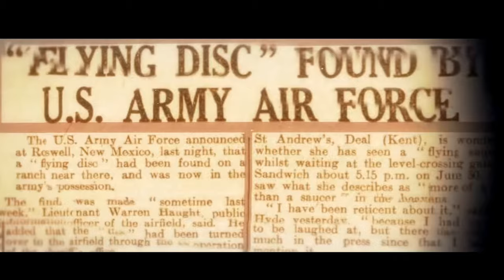Unacknowledged Close Encounters of the 5th Kind | Michael Mazzola Podcast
The director of Dr. Steven Greer’s iconic UFO documentary films Unacknowledged, Close Encounters of the Fifth Kind, and The Lost Century, Michael Mazzola beams in to talk about alien disclosure on episode 135 of the Far Out with Faust podcast.

If you’re a fan of Dr. Greer and his films, you won’t want to miss this riveting podcast, where Michael shares his incredible journey from conspiracy skeptic to die-hard truther to directing the most-watched UFO documentaries of all time.

In this episode, you’ll hear Faust and Michael talk about:

-Working with Dr. Greer and creating documentaries in a way that brings authenticity and integrity to UFO stories
-How Michael's beliefs and perspectives changed as he delved deeper into the subject matter, transitioning from skepticism to embracing the possibilities of the UFO phenomenon
-What kind of impact Michael's films, such as 'Unacknowledged' and 'Close Encounters of the Fifth Kind,' have had, reaching millions of people and sparking conversations about disclosure and the existence of extraterrestrial life
-What it’s like to have a personal experience with CE5, and how meditation and psychedelics, can deepen our understanding of consciousness and spirituality
-How paranormal and consciousness experiments are transforming our understanding of the universe and dispelling the notion that anything is “random”

0:00 Michael Mazzola Documentary
1:32 - Introducing Michael Mazzola
2:58 - How Michael ended up working with Dr Steven Greer
9:32 - Tales of working on movies with Greer: debunking skepticism, evolving conscious mindset and life changing knowledge expansion
17:30 - Being responsible for sharing “controversial” truth/opinions/knowledge and how to present information appropriately and effectively … diving into the making of Unacknowledged & CE5
23:57 - Diving deep into CE5 / Close Encounters of the Fifth Kind … stories of remote viewing, and how to establish contact from within
28:49 - Being the dialectic and confronting the conspiracist, the challenge of being the “messenger”, and going inward to go outward … Conversations With God
56:40 - Higher consciousness power and state of being with meditation ... Dr Jeffery Martin, Joe Dispenza, and de-progamming the trauma for true healing
1:05:18 - Hardest cuts Michael had to make from his films, the undeniable science and evidence behind power of unity consciousness (Adam Michael Curry plant experiment t + Renee Peoch random generator experiment)